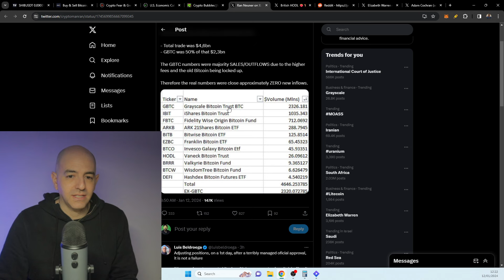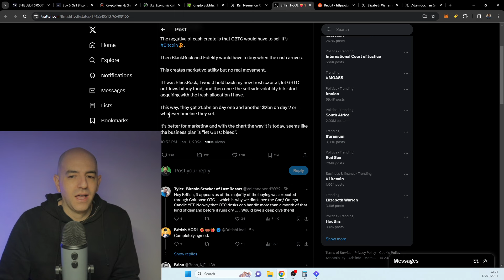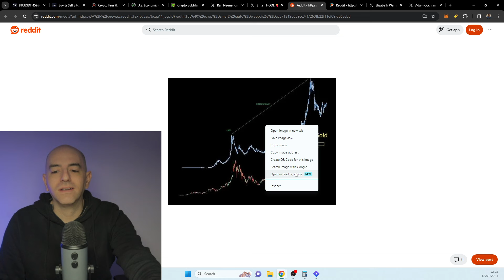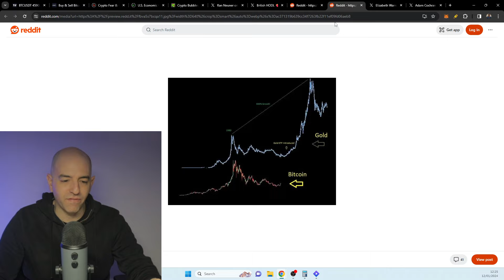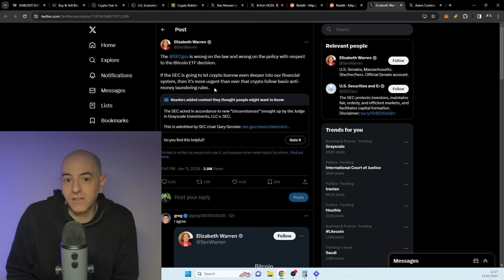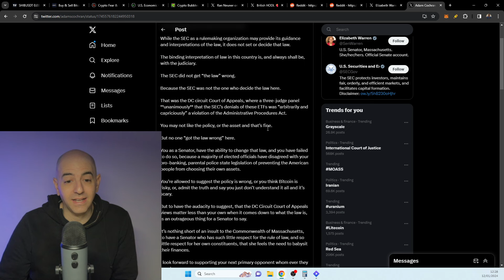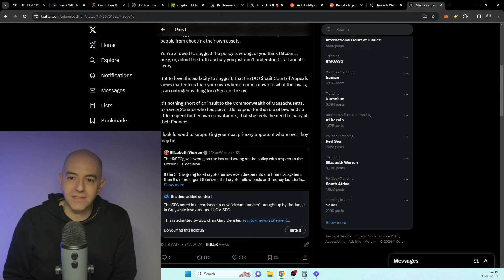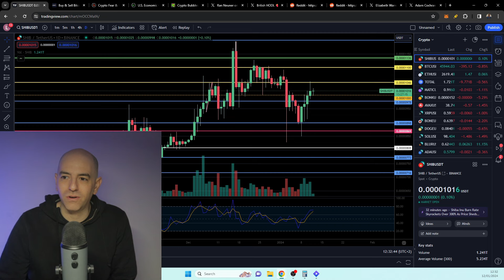The Real Reason Why Bitcoin is Not Up After The ETF Approval?! Shiba Inu Suffering Because Of THIS??